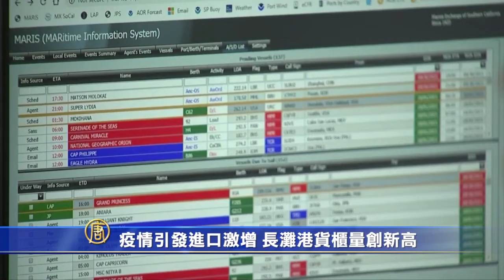疫情引發進口激增 長灘港貨櫃量創新高｜今日加州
疫情引發進口激增 長灘港貨櫃量創新高

在中共病毒疫情改變民眾的消費習慣後，南加州長灘港的貨物進口量激增，也使得貨櫃總量在2021年創下新紀錄。